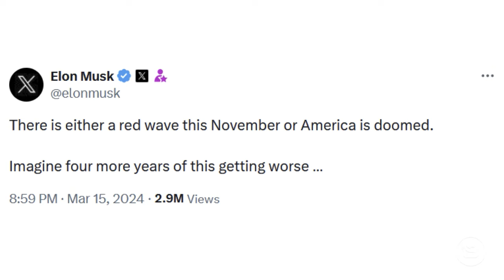Elon Musk Cuts Ties with Don Lemon Over Greedy Demands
Don Lemon got too GREEDY, so Elon Musk STOPPED partnering in business with the ex-CNN host. It has come to light that Don Lemon wanted a free Tesla Cybertruck, a $5 million upfront payment on top of an $8 million salary, equity on the company, and the right to approve changes in X policy when it comes to news content. Why would anyone want to do business with someone as greedy as Don Lemon? The talentless news anchor also demanded a private jet to Las Vegas, a suite for him and the boyfriend, and for X to pay for their drinking and massages. Why is talentless Don Lemon so demanding?

Making the apocalypse fun. Pat Gray pulls no punches, restoring common sense to a senseless world. Join Pat for unique analysis, insight, and fun. Watch Pat Gray Unleashed, Live Mon - Fri, 7- 9am ET on BlazeTV.